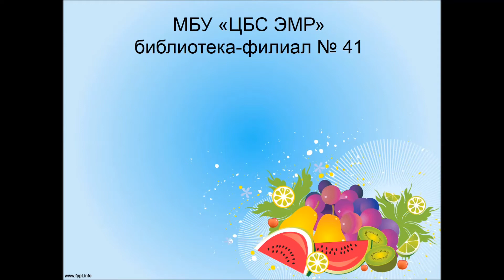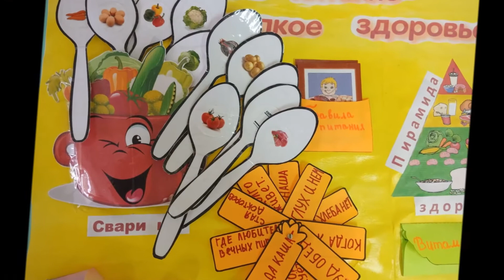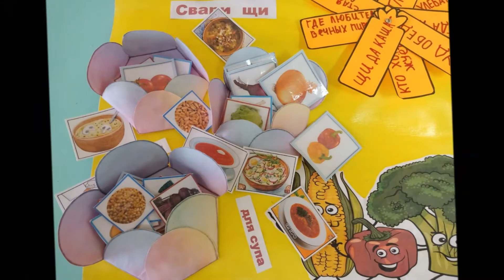Здоровое питание.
Подготовлено библиотекой № 41.